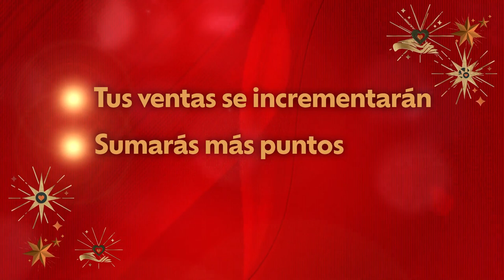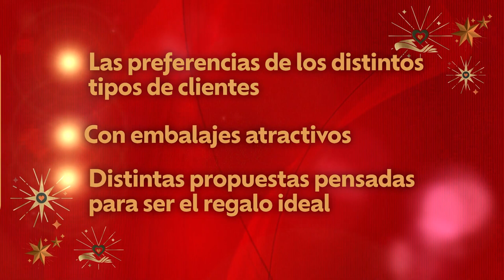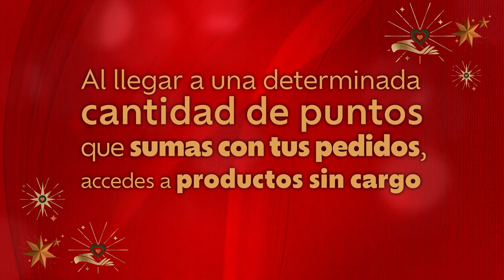Logra una estrategia eficaz en esta Navidad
Aprende todo sobre Natura, sus productos y el negocio a través de Universo Natura.

¡Compruébalo!